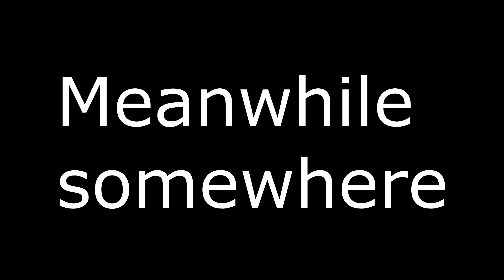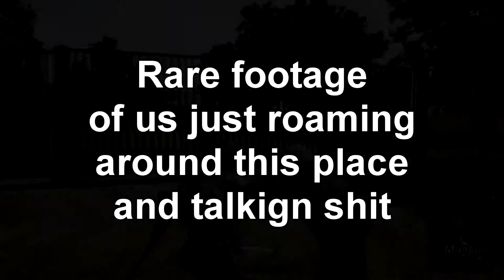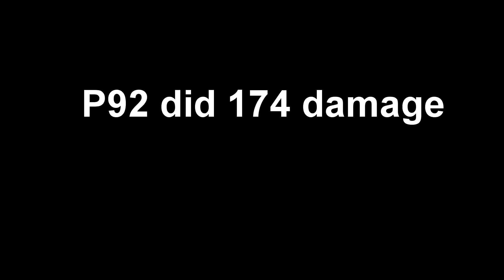PUBG - E4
cabbage the fourth: return of the anime fighters

COOL&CREATE/BeatMARIO - Night of Nights
N.W.A. - Straight Outta Compton
Sytricka - Running In The 90s
Rawtekk - Amber's Love Was Like A Marble (Billain Remix)
Metal Gear Solid OST - Alert!
Pegboard Nerds - Swamp Thing (Da Tweekaz Edit)
Silver Forest - Sakase Sakase
Chino(CV.Minase Inori) - Shinsaku no Shiawase wa Kochira!
Ata - Euphoria
Snake Eater (Ladder Version) - Metal Gear Solid 3: Snake Eater
Johnny Mandel - Suicide Is Painless
「デレステ」Minna no Kimochi 「みんなのきもち」